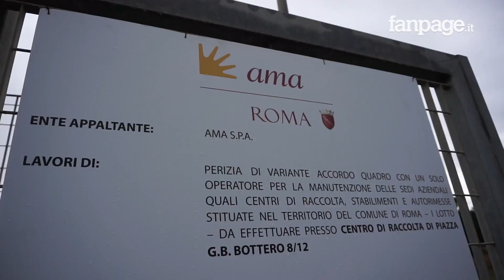Roma, da 3 anni il Comune spreca 1,2 mln per affittare un'officina. Mentre quella AMA resta chiusa s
Il sistema di raccolta rifiuti a Roma è penalizzato da mezzi vecchi e che necessitano di una manutenzione costante. Nel X Municipio la situazione è particolarmente critica, le riparazioni vengono effettuate in uno stabilimento che l'Ama affitta per 1,2 milioni di euro all'anno. In una visita ispettiva del 13 novembre, però, sono emerse diverse criticità: assenza di dipendenti e di parti meccaniche di ricambio, assenza di un ponte per le riparazioni più impegnative e cattive condizioni con macchie di olio e percolato in tutto il sito. Nonostante questa situazione, le telecamere di Fanpage.it sono potute entrare in un'officina interna all'isola ecologica di AMA a Ostia, chiusa da tre anni senza alcuna motivazione. "Si tratta di un'officina che permetterebbe di abbattere i costi e i tempi di manutenzione dei mezzi di raccolta rifiuti del X Municipio" commenta l'assessore alle Politiche Ambientali di Roma Capitale, Pinuccia Montanari. Il sindaco Virginia Raggi avvisa: "Rimane da capire perché questa officina è stata inutilizzata per anni, ma stiamo indagando". Sul caso potrebbe essere aperta un'indagine interna in AMA.